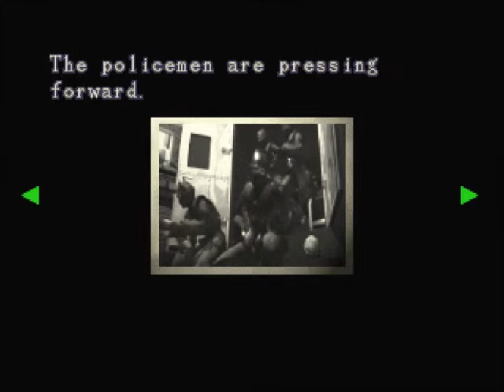Let's Play Resident Evil 3 #02 - A New Discovery... That Sucked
I can't believe that I had never seen that happen before, although it was totally stupid. She had to go get herself eaten like a jackass. And then, it will be time to face my childhood fear very, very soon.